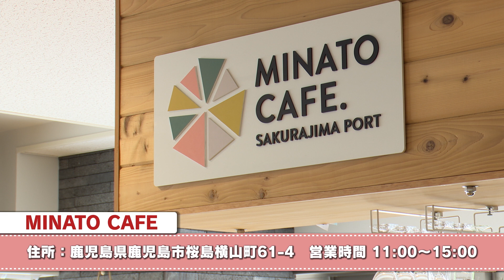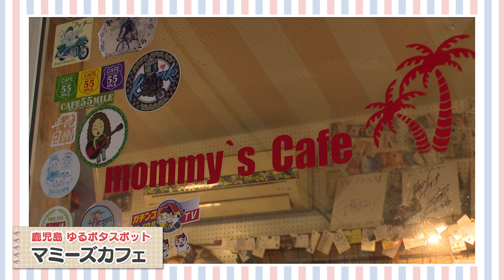東城咲耶子＆CIEL BLEU KANOYAの白川選手・古谷田選手ゆるポタのススメinKAGOSHIMA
大好評TVKコラボ『ゆるポタのススメ』の見逃し配信です！
３話分をイッキ見しましょう！

東城さんとCIEL BLEU KANOYAの白川選手・古谷田選手が
鹿児島を舞台に
グルメに観光そして「ゆるポタ」を楽しんじゃいます。